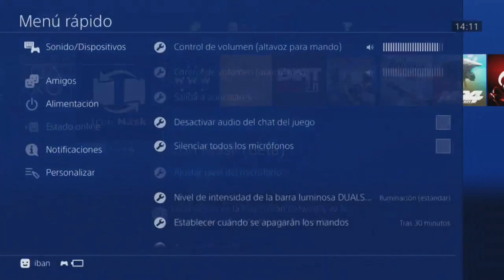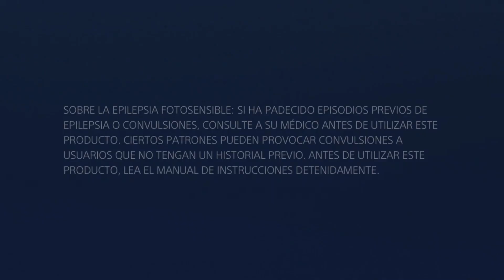PERSONALIZA LOS ICONOS DE TUS JUEGOS en tu PS4 CON ESTAS FANTÁSTICAS MÁSCARAS CON ICON MASK...